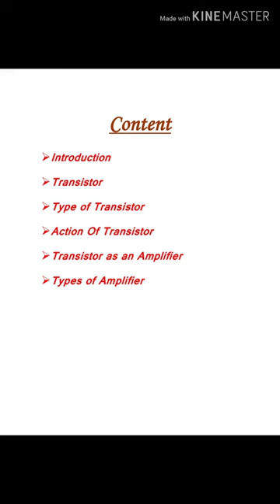Transistor (PNP Transistor, NPN Transistor)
Project File on Transistor (PNP, NPN)